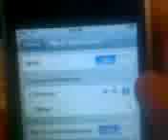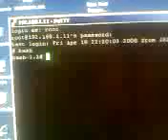How to reboot your iPod through ssh remotely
You can simply reboot your jailbroken iPod that has the SSH server installed by Opening up an SSH terminal (putty) then logging in usuing the password (Alpine) and then type reboot.